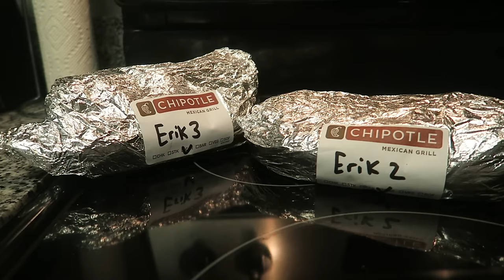10 Chipotle Burrito Challenge | ErikTheElectric (Teaser)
Shoutout to my boy Nathan Figueroa for the inspiration! Video will be up VERY shortly! :)